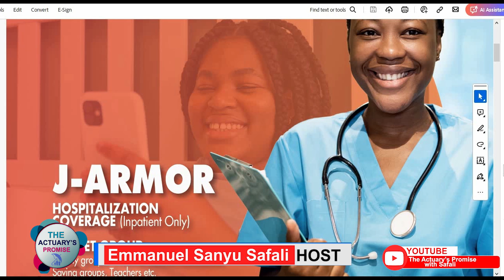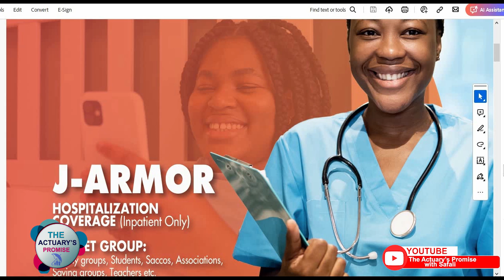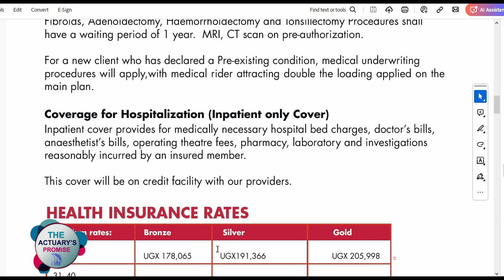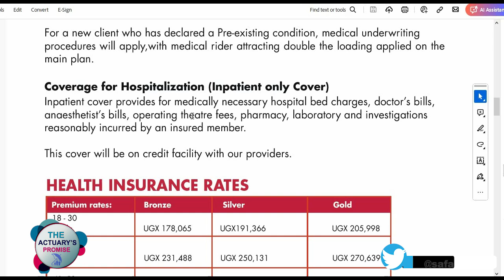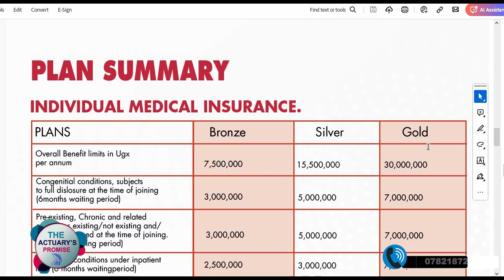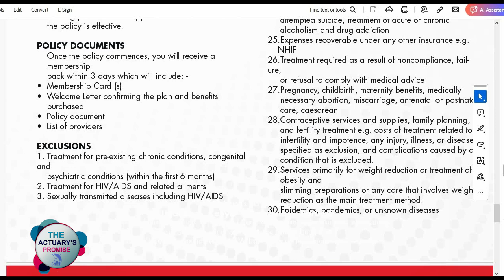J armor Medical Insurance- Why it's timely in our Ugandan eco-system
Another pioneer project from Jubilee Health